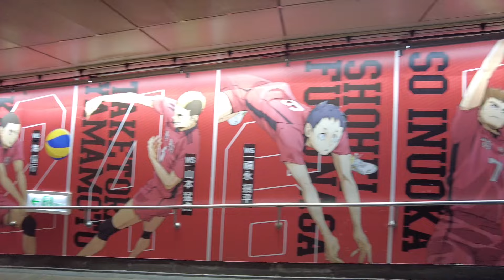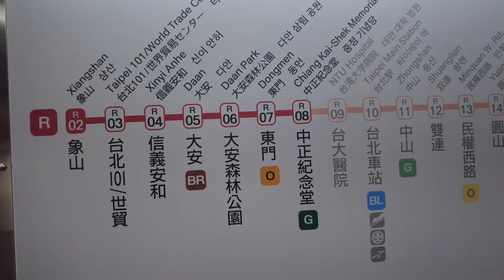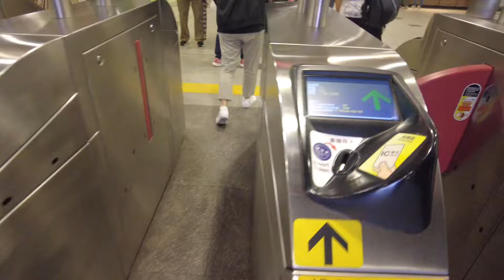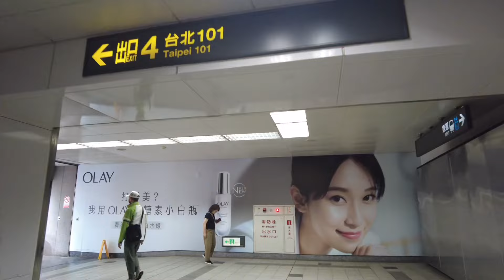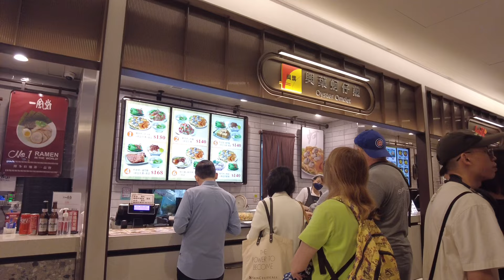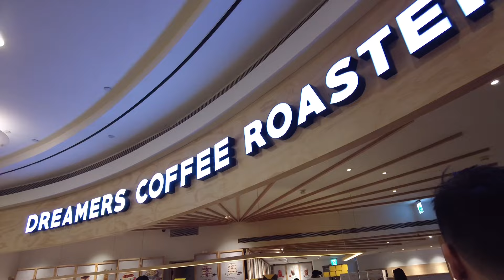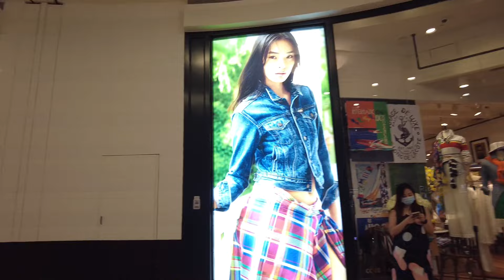Taiwan Vlog 🇹🇼 Part 2: Walking around Taipei 101 | Walking Tour | The Kwan Channel